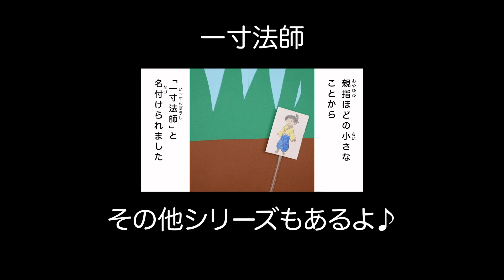イソップ童話「アリとキリギリス」製作風景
読み聞かせイソップ童話「アリとキリギリス」の制作風景を紹介
本編で出てきたキリギリスの作り方もあるよ♪

読み聞かせイソップ童話【アリとキリギリス】

★家族がつながる子育て写真・動画の共有アプリ『まごラブ』